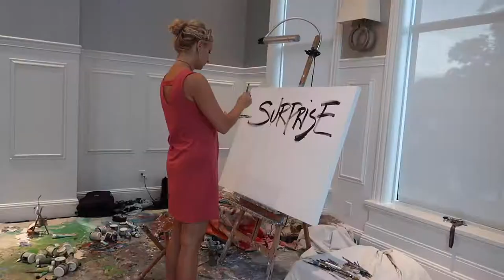Louisville Live Wedding Painter: Churchill Downs Entertainment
Are you looking for Luxury Wedding Ideas that will wow your Wedding Guests?  A wedding painting captures your luxury event in a way photography and video cannot match.

Heidi Schwartz is the worlds leading live wedding painter for luxurious weddings.

Known as the home of the Kentucky Derby and the Kentucky Oaks, Churchill Downs Racetrack conducts Thoroughbred horse racing in Louisville, Kentucky.

Live Wedding Painter Heidi Schwartz paints a Live Painting at Churchill Downs in Louisville, KY.